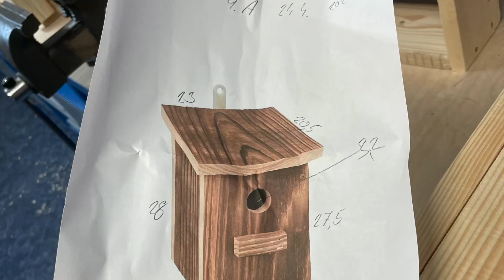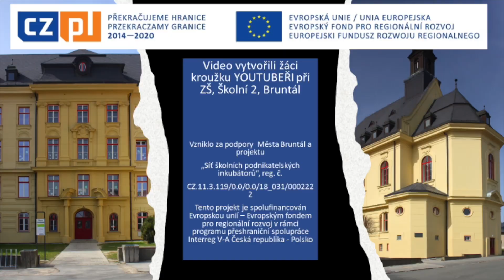Školní podnikatelský inkubátor - cowork - školní dílny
Ukázka prací žáků ZŠ Školní 2, Bruntál. Podívejte se, jaké zařízení má naše škola a co všechno si žáci vyrábí ve školních dílnách. Průvodcem je jim člověk z nejpovolanějších - náš pan školník Pepíček Kočnar.